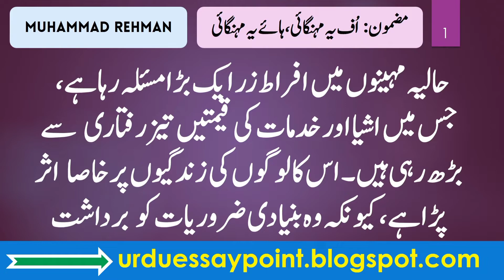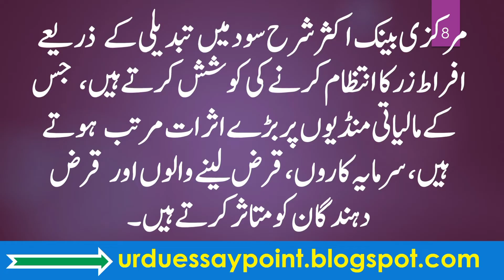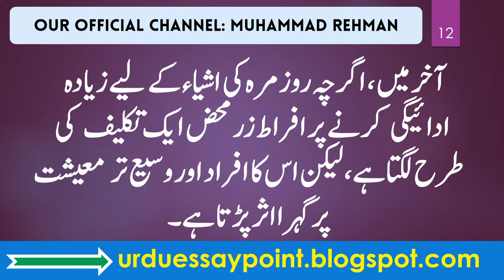Uff Yai Mahengai Essay in Urdu | Inflation Essay in Urdu for Class 10 to 12